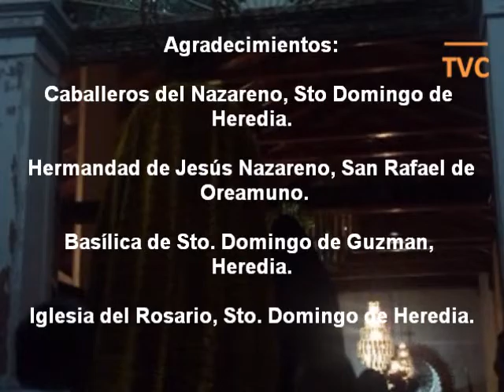Procesión del Cristo de la Misericordia, Santo Domingo de Heredia, Costa Rica, Lunes Santo 2012.